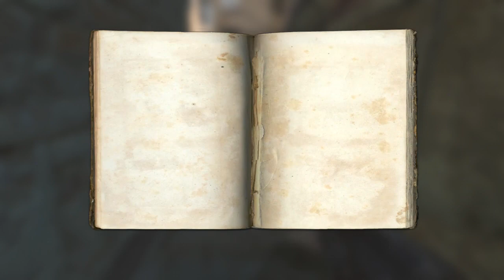Lets Play Wolfenstein (2009) Vol.27 (German) [Blind/PS3]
Da die Widestandsmitglieder nun befreit sind, können wir uns nun wieder den Hauptaufgaben widmen. Wir versuchen herauszufinden, was im nahegelegenen Krankenhaus vor sich geht. Zu Beginn wirkt auch noch alles normal...